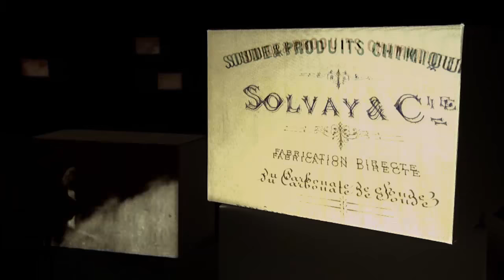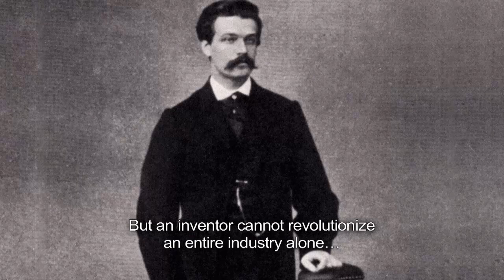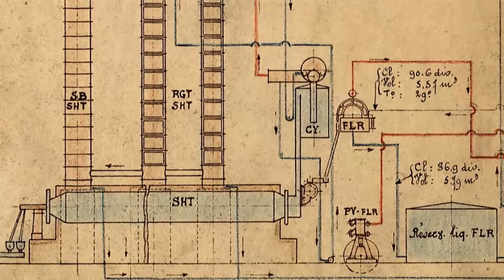Solvay History, Pioneering times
History of the Solvay Company. In this first episode, the developpement of the ammonia-soda process by the Solvay brothers - Ernest and Alfred - and their associates; and its internationalisation deployement.